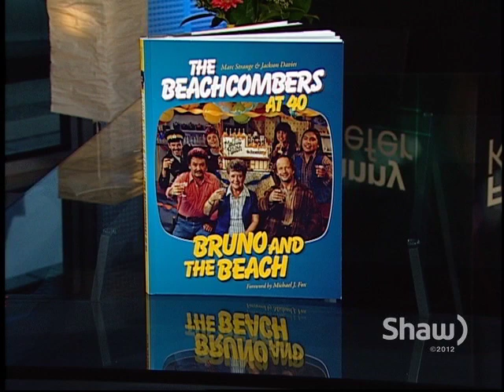Jackson Davies with Fanny Kiefer Part 1 of 2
Actor & Author Jackson Davies speaks with Fanny Kiefer about his career and his time on the hot CBC show -- The Beachcombers. Jackson chronicles his time on the show in a new book called -- Bruno & The Beach -- The Beachcombers at 40.